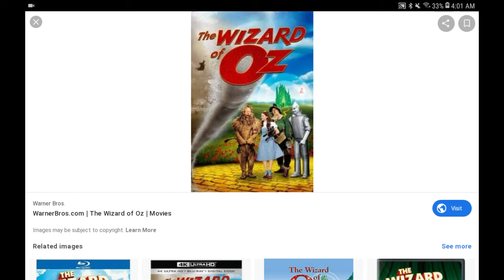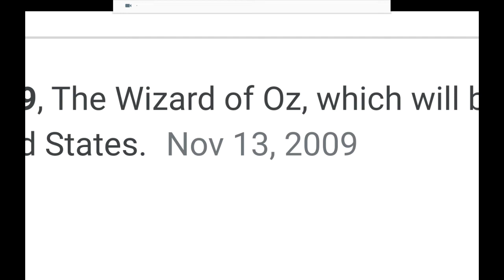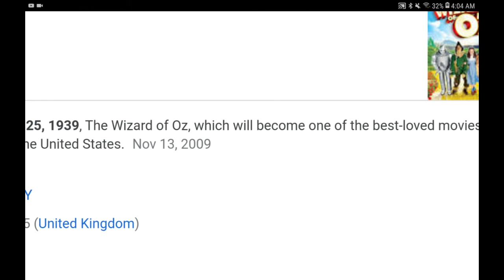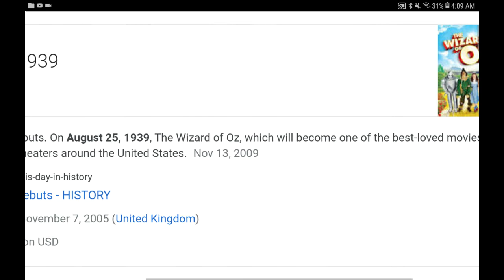Amazing Synchronicities & Other Topics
I will be discussing several things for this video. One of them is synchronicities and how many of them have happened tonight or this morning I should say. Much love and peace everyone! Oh, I almost choked earlier and lost my breath and then Momma thought you was going to have to do the heimlich maneuver I've got interesting story coming up about that.